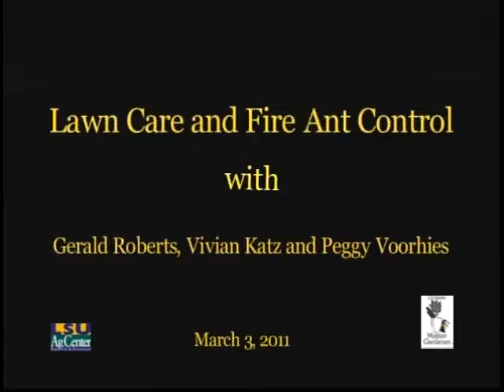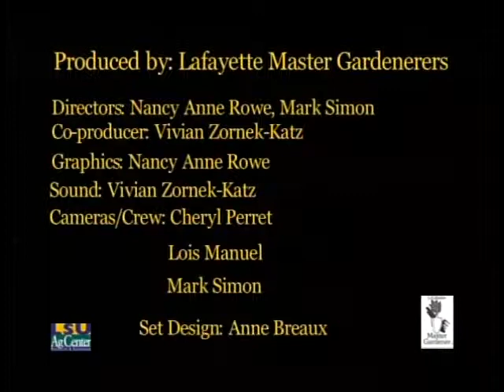Lawn Care & Fire Ant Control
Lafayette Master Gardener In the Garden

Gerald Roberts, VIvian Katz, & Peggy Voorhies
3/3/11